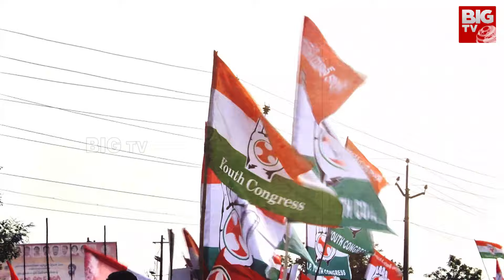Andhra Yuddham : ఏపీలో లిక్కర్ వార్ | YS Sharmila Reaction On AP Liquor Brands | BIG TV